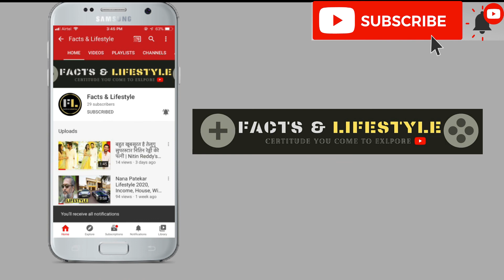Prabhas Lifestyle 2020, Girlfriend, Income, House, Cars, Family, Biography, Movies & Net Worth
Is video me hum bat krne wale hai superstar prabhas k lifestyle in 2020 k baare me, hum apko btayenge  inki girlfriend, income inke house, cars , family, biography or net worth  k baare me.